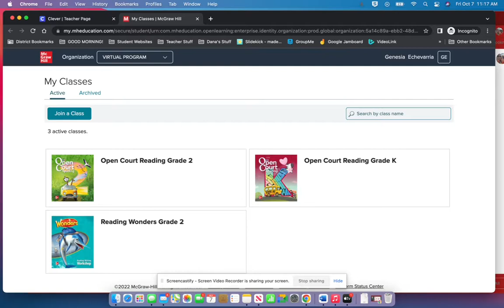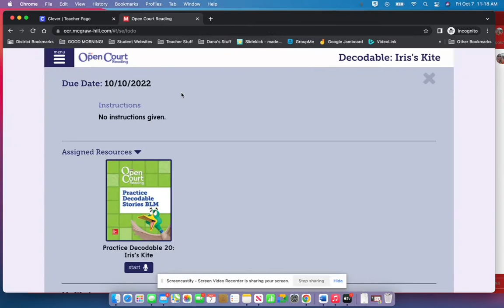How to Record Yourself Reading Your Decodable Book